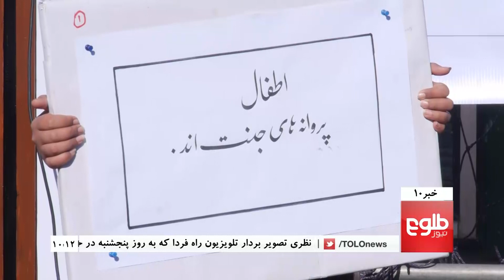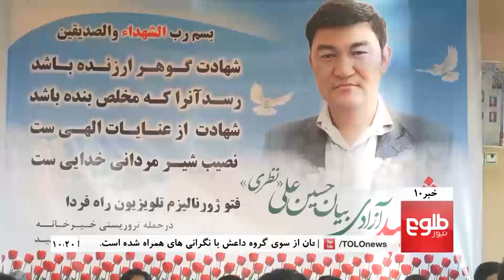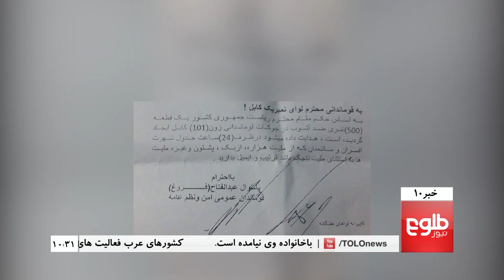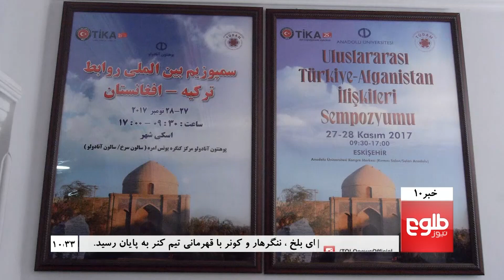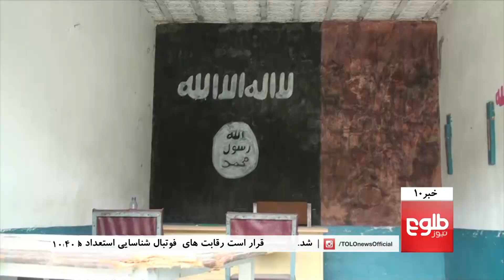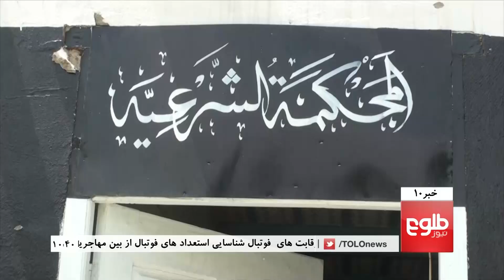TOLOnews 10pm News 20 November 2017/ طلوع نیوز، خبر ساعت ده، ۲۹ عقرب ۱۳۹۶